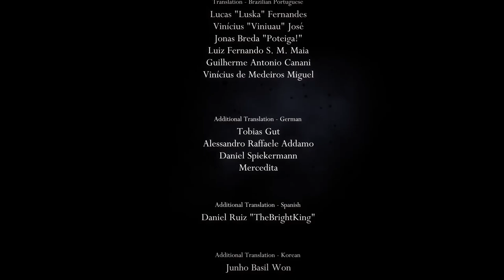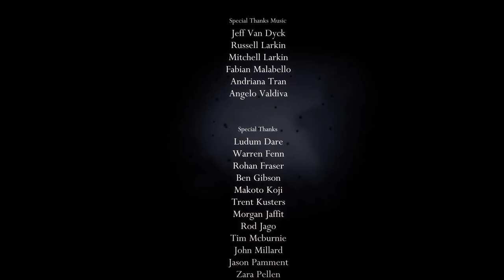when video game make u question yourself ~ HK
EP30~ um...

0:00-0:02 intro
0:02-31:34 well i would tell a pun ~ ~ ~ ~ ~ ~ ~ ~ ~ ~ ~ ~ ~ ~ ~ but i feel it would really bug some people
31:34-31:47 outro

credit for the joke goes to keter111 from r/HollowKnight